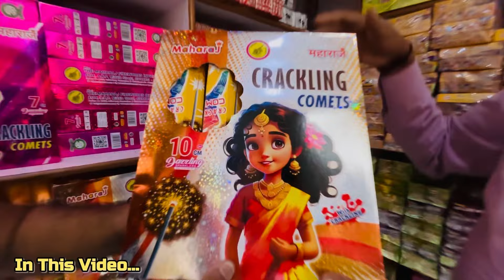Cheapest Crackers Market in Sonipat 2024 💥 | Blue Sapphire Exim | सस्ते पटाखों का गोदाम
Crackers testing 2024 | Crackers market 2024

 Other Query:-
Cheapest crackers market in delhi2024
Chepest crackers in sivakasi
Cheapest crackers market in delhi
Cheapest crackers in delhi 2024
Cheapest crackers shop in delhi
Cheapest crackers shop
Chepest crackers in gurgaon
Chepest crackers in haryana
Nagpal & sons sec10 gurgaon
Kadipur gudaam
Pataka market in gurgaon
cheapest crackers 2024 in delhi,diwali crackers market delhi,cheapest green crackers delhi 2021,diwali crackers,crackers,cheapest carckers market in delhi,green crackers,crackers wholesale market in delhi,master ji,master ji fire works,master ji fire crackers,master ji crackers shop,diwali stash,factory price crackers,patakha market delhi,diwali pataka,diwali firecracker shopping,sabse saste patake kaha milte hain,sabse saste patakhe,nangloi fire crackers

Jai shiv baba🔥